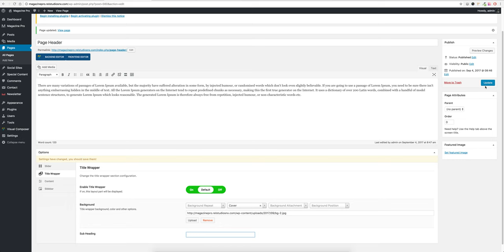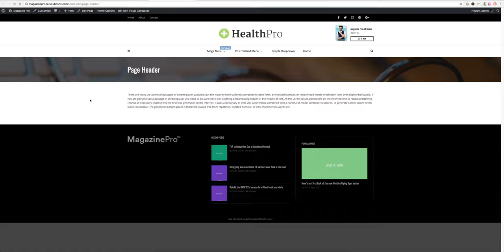06. Title Wrapper Settings (Page Header)